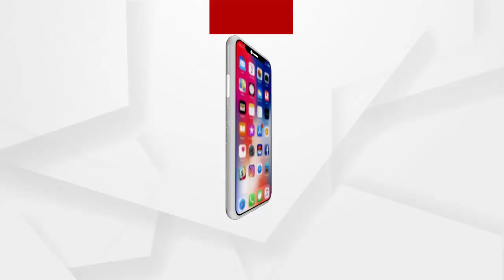ସମସ୍ୟାରେ ଏସପିଓ କର୍ମଚାରୀ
ସମସ୍ୟାରେ ଯାଜପୁର କାଳିଆ ପାଣି ଥାନା ଅନ୍ତର୍ଗତ ଅରଡାପାଳ ଜଙ୍ଗଲଠାରେ ଏସପିଓ କର୍ମଚାରୀ...ଏନେଇ ଏସପିଓ କର୍ମଚାରୀମାନେ କଣ କହୁଛନ୍ତି ଶୁଣନ୍ତୁ...